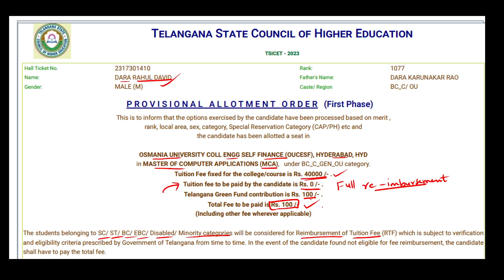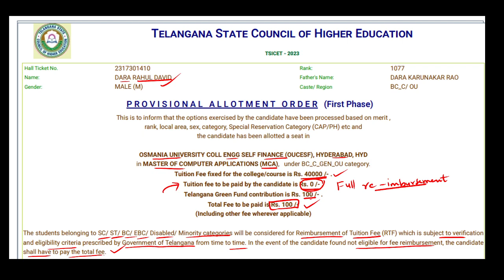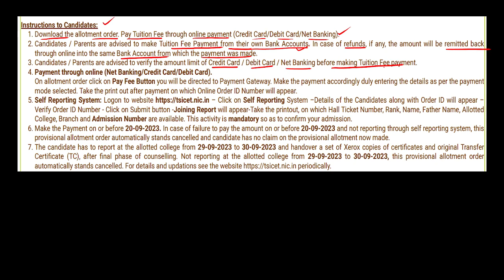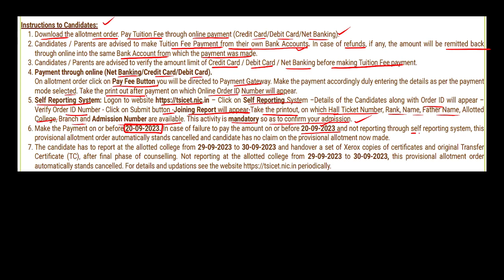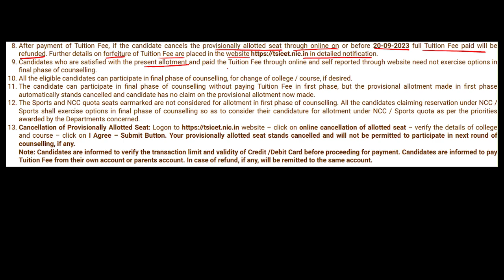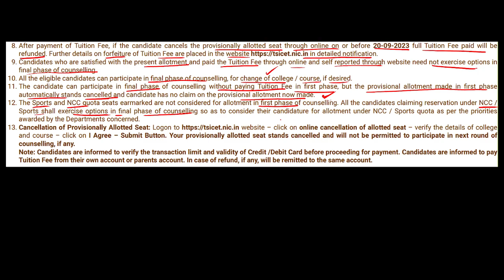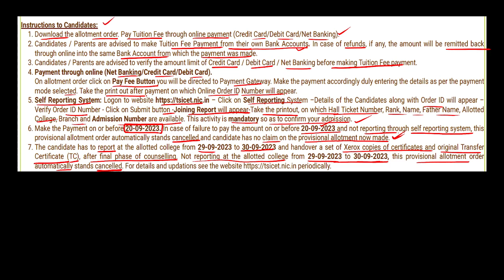TS ICET 2023 COLLEGE ALLOTMENT PHASE 1 COUNSELLING